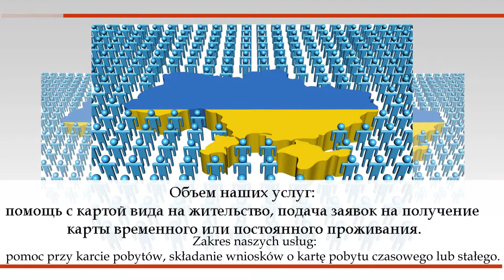Legalizacja pobytu cudzoziemców w Polsce Włocławek Splendora FHU Ioana Popa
Firma Splendora, której właścicielką jest  Ioana Popa, ma swoją siedzibę we Włocławku, na terenie województwa kujawsko-pomorskiego. Zajmujemy się pomocą obcokrajowcom. Na rynku jesteśmy obecni od 2016 roku.

Oferta obejmuje: pomoc dla Ukraińców, pomoc dla Rumunów, pomoc przy karcie pobytu, składanie wniosków o kartę pobytu czasowego lub stałego.

Ponadto rejestrujemy karty pobytu i szukamy pracy dla naszych Klientów. Załatwiamy wszelkie formalności związane z legalizacją pobytu.

Zachęcamy do odwiedzenia naszej strony: